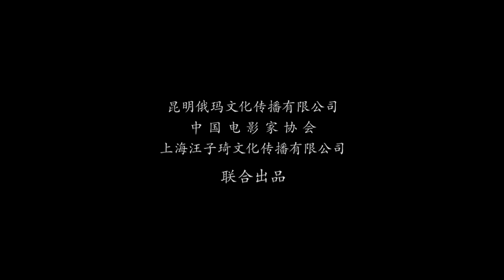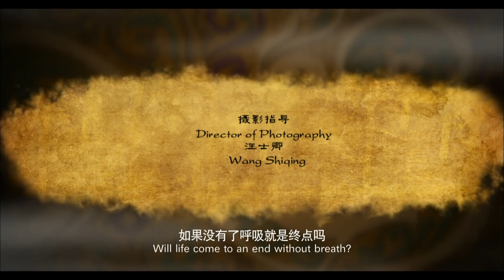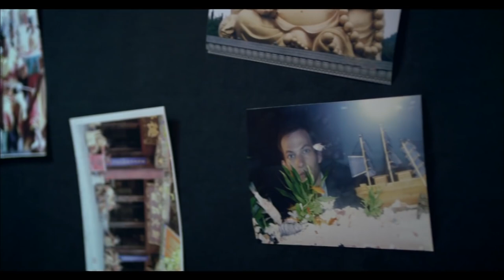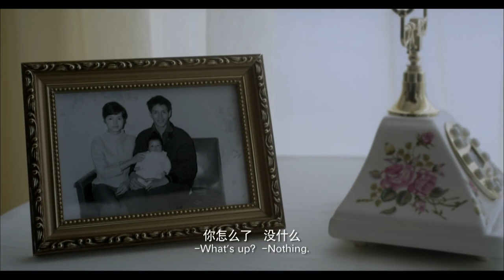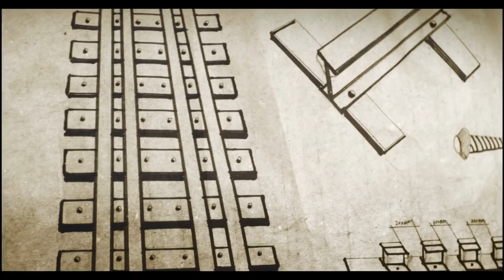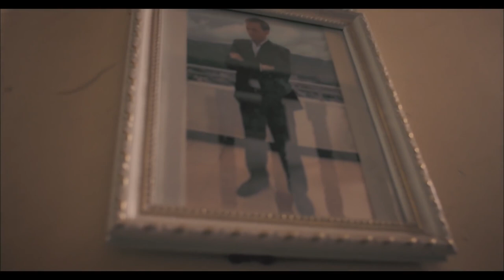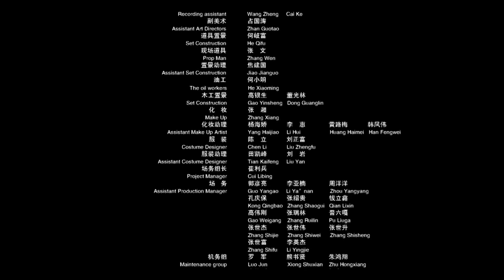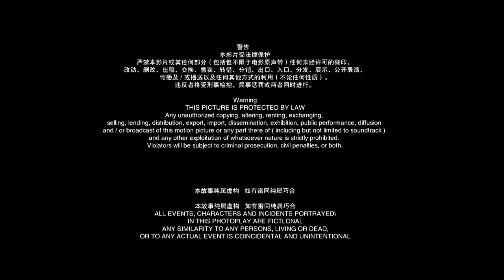【ENG】Always | Romantic Movie | Drama Movie | China Movie Channel ENGLISH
【Chinese Name】爱未央
【Starring】许还山 Xu Huanshan / Georg Anton
【Synopsis】"New Red River Valley" takes the beautiful and moving love story as the main line, tells a story of a minority ethnic group helping each other and fighting against the enemy together. It reveals the fate of small people in the turbulent era of history and the unique national complex of Chinese migration, revealing the profound cultural heritage and the true meaning of the continuous blood of the Chinese nation. The time and space of the film runs through the past and the present, especially showing the bloody struggle of people of different identities and classes such as Han, Yi, and Hani under the bullying of foreign powers a hundred years ago to protect their homes, protect tin mines, build inch-gauge railways and even sacrifice their lives The story of the Anti-Japanese War is deeply touching and has a strong educational significance of patriotism.